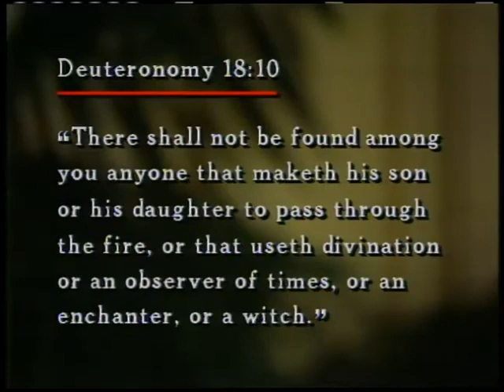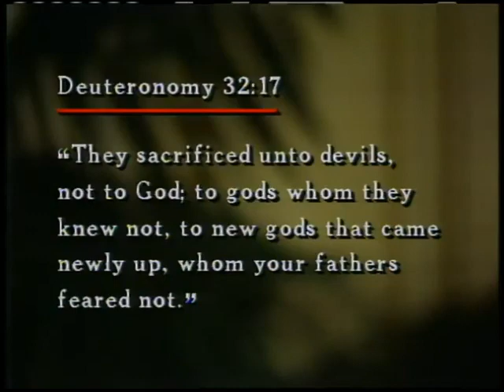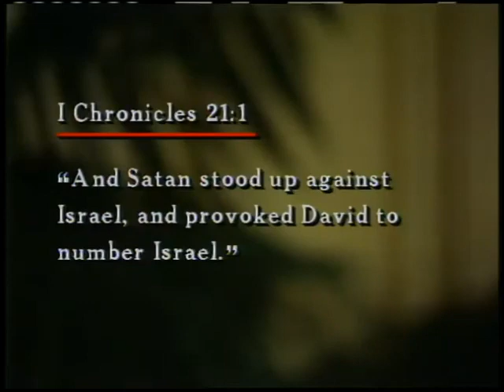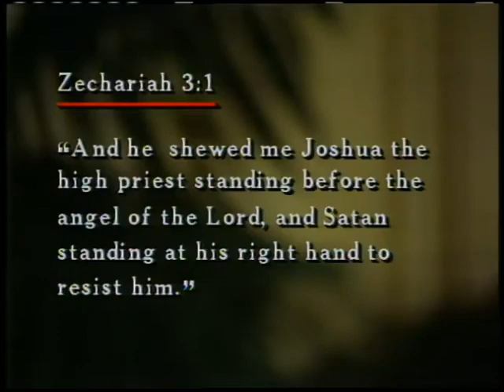12 Демоны и избавление - Лестер Самралл - Демонические Духи Действуйшие в Ветхом Зовете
00:00 Демонические духи и освобождение
В уроке говорится о демонических духах, действующих с древних времен, и о том, как они стремятся ослабить и уничтожить людей.

Бог предупреждал свой народ о необходимости быть свободными от демонических сил и не поддаваться их влиянию.

08:31 Книга Иова и демонические духи
В книге Иова рассказывается о том, как дьявол искушал и вредил хорошему человеку, Иову.

Бог исцелил Иова и вернул ему в семь раз больше, чем было у него прежде.

12:28 Противостояние дьяволу и справедливость
Урок подчеркивает, что желание сатаны причинить вред людям не является новым, и наша задача - противостоять ему.

Справедливость всегда восторжествует, и добро всегда победит зло.

13:24 Победа над дьяволом
В Библии говорится, что Иисус Навин одержал победу над дьяволом, когда тот пытался противостоять ему.

Важно быть святым в Боге и не поддаваться дьяволу.

16:09 Обращение к Богу
Бог призывает нас быть агрессорами, а не защитниками веры.

Сила Божья доступна для сокрушения сил врага.

18:55 Предупреждение о колдовстве
В Библии говорится о том, что люди, которые ищут колдунов, оскверняют себя.

Важно обратиться к живому Богу и не следовать за дьяволом.

21:39 Надежда на Христа
Надежда нации заключается в противостоянии сатане, обличении его и освобождении от его власти.

Иисус готов освободить нас от дьявольской силы.